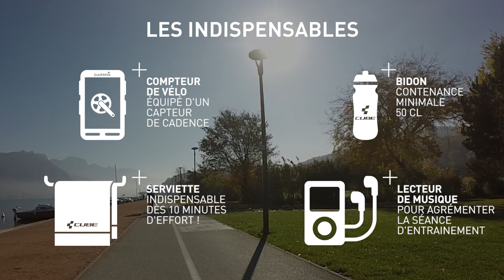Home Trainer | 45 minutes - Entraîne toi avec Simon Fourcade sur les bords du lac d'Annecy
Après une période dite de « coupure entre 2 saisons », il est temps de reprendre l’entraînement. Mais attention, la reprise doit se faire progressivement. Claire Hassenfratz, coach sportive à Physiobike, vous propose un exercice pour Home Trainer, pour développer votre coordination et votre vélocité.

Embarquez aux côtés de notre Champion français, Simon Fourcade, et profitez de la beauté du lac d'Annecy !

DÉTAIL DE LA SÉANCE
0:50 Échauffement en souplesse, à faible intensité
5:50 Déblocage progressif et augmenter progressivement l’intensité jusqu’à bien transpirer
10:50 Série d'exercices 1/3
16:50 Récupération en vélocité à I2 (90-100 rpm)
20:50 Série d'exercices 2/3
26:35 Récupération en vélocité à I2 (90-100 rpm)
30:50 Série d'exercices 3/3
36:50 Récupération active en vélocité (90-100rpm)

CONSEILS
- Utiliser un vélo adapté à la pratique du Home Trainer. Chez CUBE, nous recommandons un cadre en Aluminium.
- Réalisez au minimum 2 séances d’entrainement par semaine. C’est d’ailleurs valable pour le développement de toutes les qualités : vélocité, force, PMA, seuil, etc.
- Utilisez un cardiofréquencemètre de type Garmin et l’échelle subjective d’intensité de l’exercice pour respecter les consignes d’intensités. L'utilisation d'un capteur de cadence est un plus.
- Variez les braquets pour atteindre la cadence de pédalage et l'intensité souhaitées. Si cela n’est pas suffisant, modifier alors la résistance du Home Trainer.
- Munissez-vous d’un bidon et pensez à bien vous hydrater tout au long de la séance. On vous en dit plus dans un autre article.
- Prévoyez également une serviette pour vous éponger !

Cette vidéo a été réalisée avec des sportifs de haut niveau et un véhicule d'assistance technique pour sécuriser leur progression tout au long du parcours.